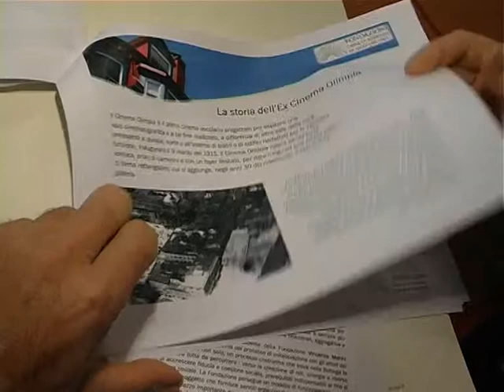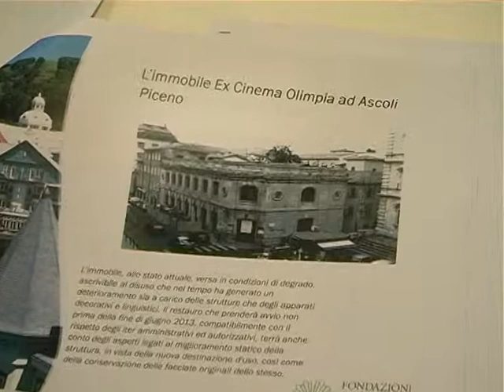Bottega del Terzo Settore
Conferenza stampa di presentazione del progetto Bottega del Terzo Settore - Ascoli Piceno, 28 marzo 2013